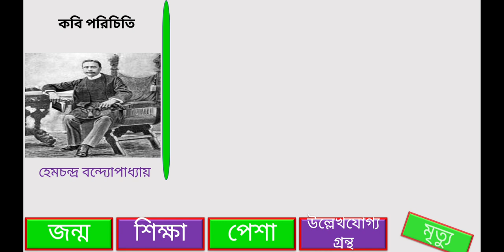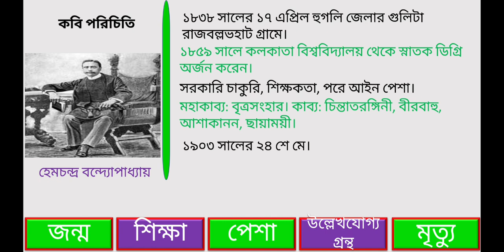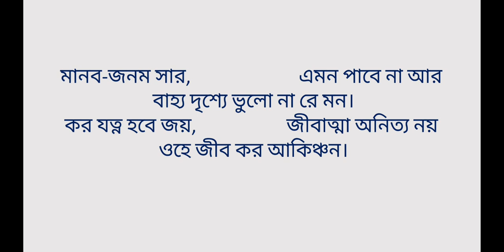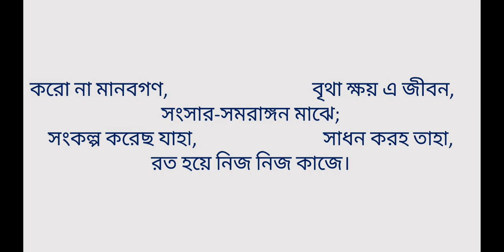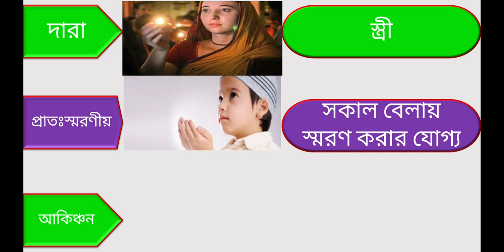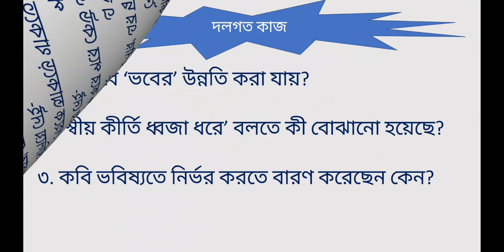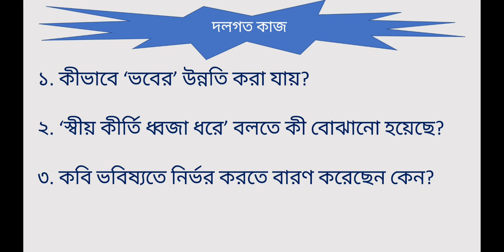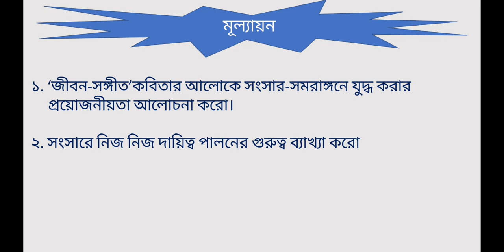Class Ten, Subject Bangla, Date 28 June 2020, E learning activities by Shikkha School And College